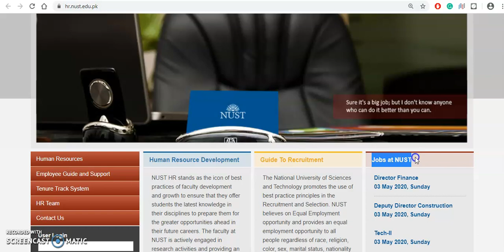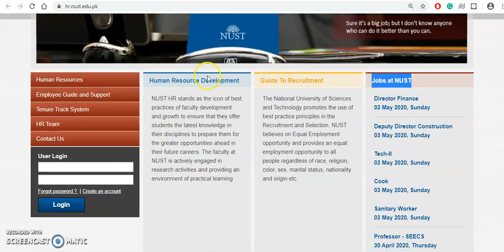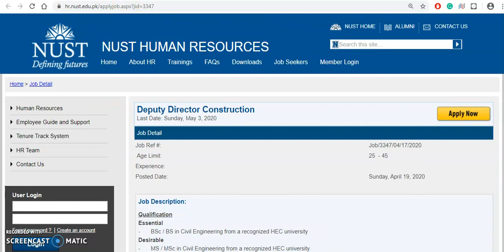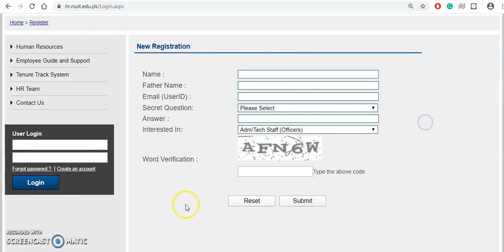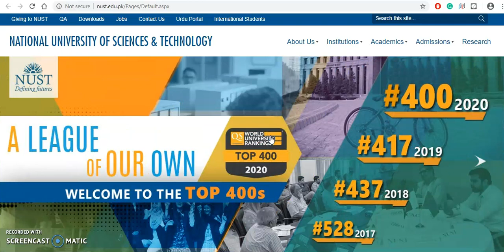National University of Sciences and Technology Jobs 2020 | NUST JOBS 2020 | Pakistan Jobs Explore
Jobs at NUST:

Director Finance
03 May 2020, Sunday
Qualification
CA / CPA / ICMA / CIMA / MBA (Finance) from HEC recognized Institution / University.

Deputy Director Construction
03 May 2020, Sunday
Qualification
Essential
- BSc / BS in Civil Engineering from a recognized HEC university
Desirable
- MS / MSc in Civil Engineering from a recognized HEC university
- Retired Armed Forces personnel Col /Lt Col (or equivalent) from the Corps of Engineers with requisite experience are also eligible to apply

Tech-II
03 May 2020, Sunday
 Qualification
DAE, BTech in Electrical/ Electronics/ Mechanical

Cook
03 May 2020, Sunday
 Qualification:Middle

Sanitary Worker
03 May 2020, Sunday
Qualification :Medically fit

Professor - SEECS
30 April 2020, Thursday
PhD in below mentioned fields from an HEC recognized Institution. Preference will be given to foreign qualified PhD.

Associate Professor - SEECS
30 April 2020, ThursdayPhD in below mentioned areas from recognized University/Institution.

Assistant Professor - SEECS
30 April 2020, ThursdayPhD in the relevant field from an HEC recognized university/institution with relevant teaching/research/Industrial experience

Professor - NBS
30 April 2020, Thursday

Associate Professor - NBS
30 April 2020, Thursday
 PhD in below mentioned areas from recognized University/Institution.

Assistant Professor - NBS
30 April 2020, Thursday
PhD in the relevant field from an HEC recognized university/institution with relevant teaching/research/Industrial experience.

Lecturer - NBS
30 April 2020, Thursday
First Class Master Degree(foreign/Local) or Equivalent degrees awarded after 18 years of education as determined by HEC from HEC recognized University/Institution. No 3rd division in academic career. Preference will be given to foreign qualified candidates.

Professor - SNS
30 April 2020, Thursday

Associate Professor - SNS
30 April 2020, Thursday

Assistant Professor - SNS
30 April 2020, Thursday

Professor
30 April 2020, Thursday
 PhD in Mechanical / Manufacturing / Mechatronics / Robotics & Artificial Intelligence from an HEC recognized Institution. Preferably will be given to foreign qualified PhD.

Professor - SCEE
30 April 2020, Thursday
 PhD in Civil Engg / Structural Engg / Geo-informatics Engg / Remote Sensing / GIS from an HEC recognized Institution. Preferably will be given to foreign qualified PhD.

Associate Professor - SCEE
30 April 2020, Thursday
PhD in Civil Engg / Structural Engg / Geo-informatics Engg / Remote Sensing / GIS form an HEC recognized University/Institution.